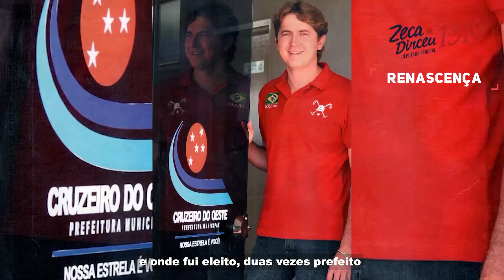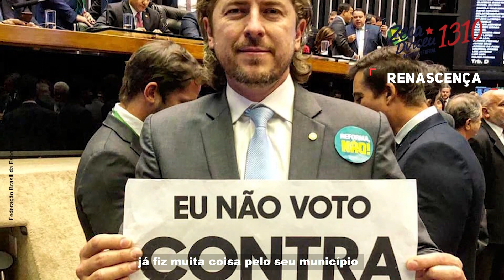Em Renascença tem trabalho do Zeca Dirceu!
👊 Este vídeo é para você renascenseano que acompanha o dia a dia da região, sabe que sou daqui e tenho trabalhado pela nossa gente.

✅ Nos últimos anos, repassei mais de R$ 5,1 milhões em recursos que foram investidos na aquisição de retroescavadeira, motoniveladora, caminhão caçamba e basculante, reforma do ginásio esportivo e muito mais.

💪 Quero trabalhar ainda mais por Renascença e reafirmar meu compromisso com o desenvolvimento da cidade. Por isso nesta eleição, peço novamente sua confiança.

🙏 Vote ZecaDirceu 1️⃣3️⃣1️⃣0️⃣ para deputado federal e pro bom trabalho continuar!